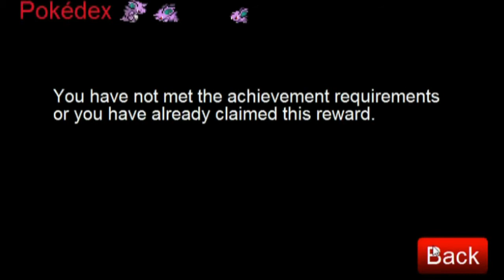Pokemon Tower Defense Walkthrough Part 31 - FINALE!!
And so ends another series! Welcome to the Finale of Pokemon Tower Defense! Thank you all so much for being with this series for the longest time, for the people who have left, and for the people who have stuck with me the entire time! Without you people and this series, I wouldn't be here today so thank you! I also want to say thanks to the creators of Pokemon Tower Defense so go follow Sam and Dan on Twitter, Facebook, etc. Big thanks to um. TheJirachi2000... ZeldaLengend191... TheMinishMaster... ah! HylianHex! For being a special guest throughout the series and once again, thank you, the viewers for watching Pokemon Tower Defense! BYE!